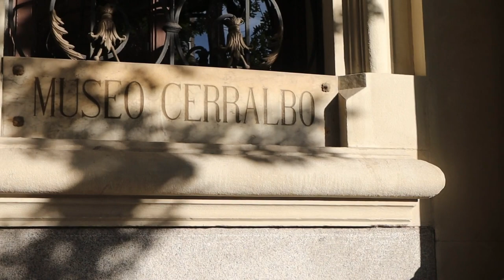Free Museum Madrid Spain (Cerralbo Museum)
Join us on this tour of the Cerralbo Museum  (Free on Thursdays 5-8 p.m.)  Madrid Spain